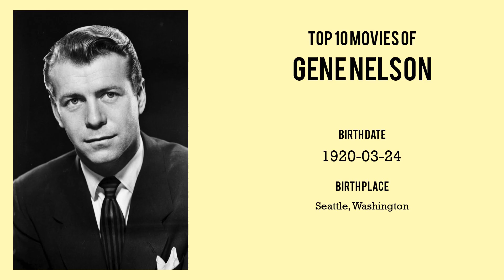Gene Nelson Top 10 Movies of Gene Nelson| Best 10 Movies of Gene Nelson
Top 10 Movies of Gene Nelson

Find the list of movies by Gene Nelson you can find more information, movie trailers, posters, reviews, youtube links in below link.

2.S.O.B.

4.Oklahoma!

Please Comment down your favorite movie of Gene Nelson